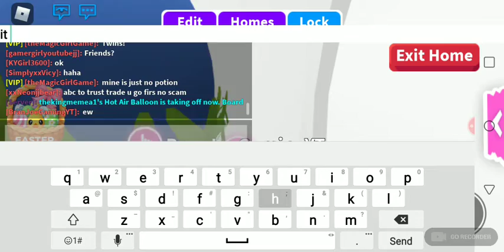Hatching Ocean Egg Subscribe And Comment Your Username And Get A Chance To Win A DinoEgg/Ocean Egg!!